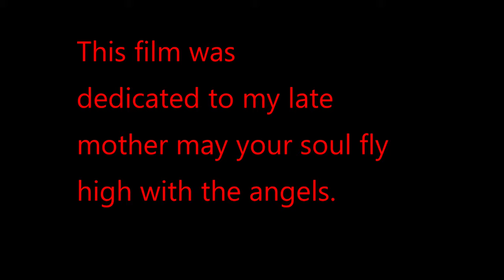Damflask Reservoir, Dedicated to my mum R.I.P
Hi guy's in today's video I take you to Damflask Reservoir this video is dedicated to my mother who has recently passed away so it would mean the world to me if you could like and share the video and make my mother fly high in the sky.

Damflask Reservoir
Picture of the reservoir surrounded by trees
Damflask Reservoir from Ughill Heights
Relief map of South YorkshireRelief map of South YorkshireDamflask Reservoir
Location Loxley, South Yorkshire
Coordinates 53.41239°N 1.58474°WCoordinates: 53.41239°N 1.58474°W
Type reservoir

Basin countries United Kingdom
Surface area 47 ha (120 acres)
Max. depth 27 m (89 ft)
Damflask Reservoir is situated at grid reference SK277907 five miles (eight kilometres) west of the centre of Sheffield in the Loxley valley close to the village of Low Bradfield and within the city's boundaries. The hamlet of Stacey Bank is located to the east.[1] The reservoir has a capacity of 4,250.9 million litres (1,123.1 million gallons) and has a surface area of 47 hectares (116 acres) with a maximum depth of 27 metres (88 ft). The dam wall is approximately 400 metres (1,312 ft) wide with a height of 28 metres (92 ft).

Contents
1 Construction
2 Ownership and use
3 References

Construction
Damflask reservoir was built as one of a group of reservoirs in the Bradfield area (the others being Strines, Agden and Dale Dike reservoirs) to supply both fresh drinking water and a guaranteed supply of running water to the population and industries respectively of Sheffield. It was completed in 1896 with the dam walls being constructed from local stone, and its original purpose was primarily as a compensation reservoir to ensure a continuous flow of water to the River Loxley downstream. It takes its name from Damflask village which was washed away in the Great Sheffield flood of 11 March 1864; the village stood near the site of the current dam wall and had a public house (Barrell Inn), corn mill, paper mill, wire mill, blacksmith's shop and a few dwellings. The village was never rebuilt after the flood because plans were already in hand to construct Damflask Reservoir.

Damflask Reservoir seen from the dam wall with the hill of Ughill Heights in the background.

Ownership and use
Damflask Reservoir was built by the Sheffield Waterworks Company, and is owned today by Yorkshire Water which is part of the Kelda Group; they have opened the facility to various recreational groups. Three rowing clubs (City of Sheffield Rowing Club, Sheffield University Rowing Club, and Sheffield Hallam University Rowing Club) are all active on the reservoir as is the Sheffield Viking Sailing Club. It is also open to anglers all the year round who fish mainly for Bream, Pike, Roach and European perch. The woodlands around the reservoir have always been popular with walkers although they were restricted to permitted paths and rights of way for many years. However, in August 2002 Yorkshire Water opened all the area under the Countryside and Rights of Way Act 2000, allowing access to previously restricted areas. A £60,000 project was completed by Yorkshire Water at the start of 2015 to allow better access for disabled people to the circular walking route around the reservoir. This includes widening of access points to allow wheelchair entry, tactile paving and improved information boards.

The Peak District Boundary Walk runs along the south-western edge of the reservoir from Low Bradfield.

References
 Nunn, M. (2009). Loxley Valley and Beyond Through Time. Through Time. Amberley Publishing. p. 43. ISBN 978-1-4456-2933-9. Retrieved 29 April 2019.
Smith, Matthew. "Damflask Reservoir". Retrieved 31 January 2021.
 Sheffield Star (accessed 6 April 2015) Archived 16 April 2015 at the Wayback Machine Gives details of disabled access.
 McCloy, Andrew (2017). Peak District Boundary Walk: 190 Miles Around the Edge of the National Park. Friends of the Peak District. ISBN